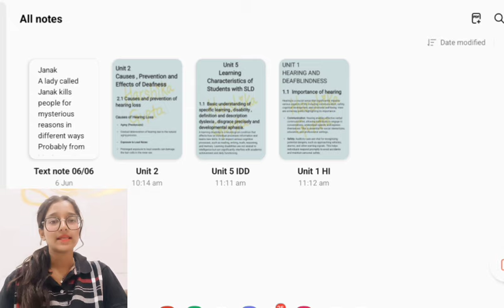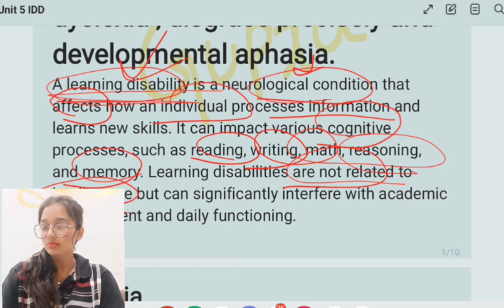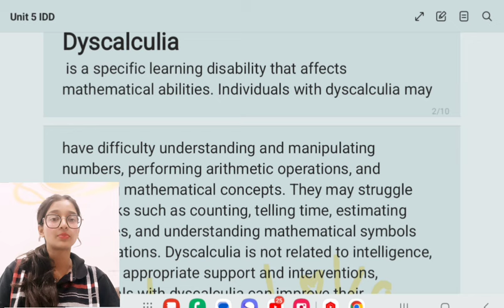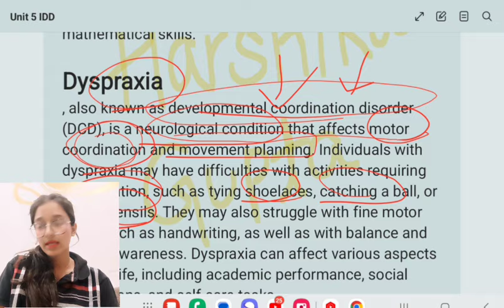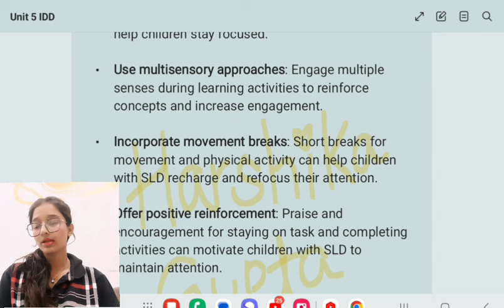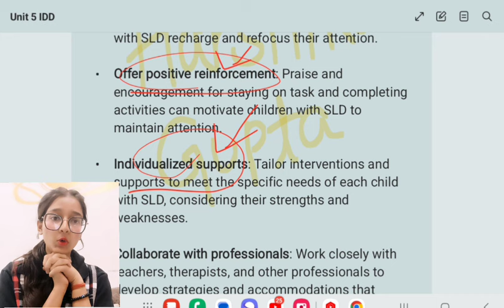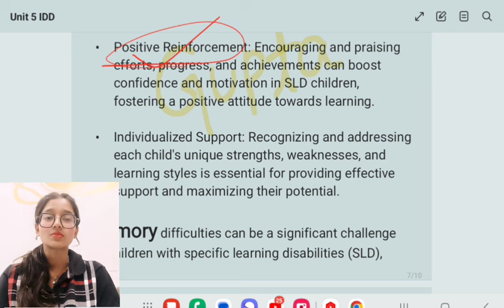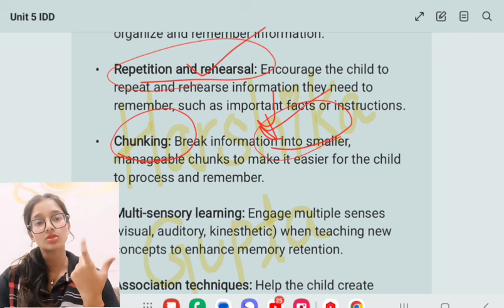UNIT 5 & Important Ques || Characteristics of Children with DD || Course 2 || D.Ed.Spl (IDD) 1st Yr.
💯💯 Must Join Telegram Group for Discussion Purpose 🤩

BY: HARSHIKA GUPTA